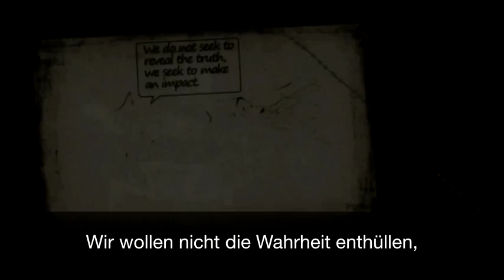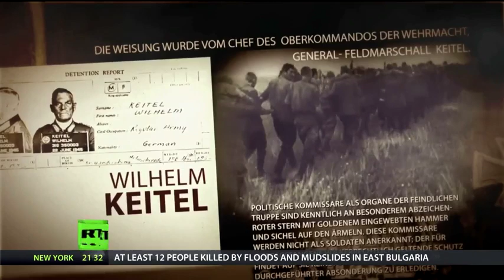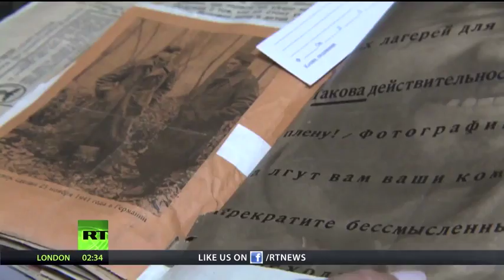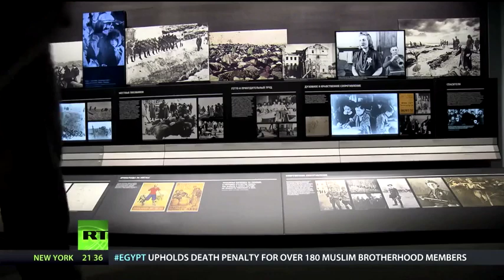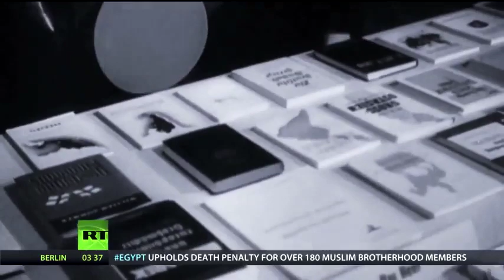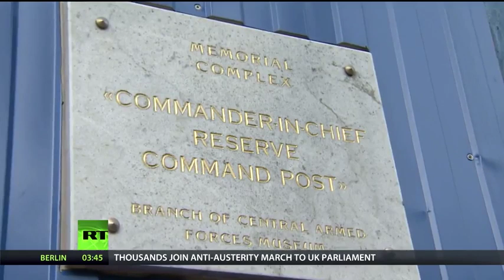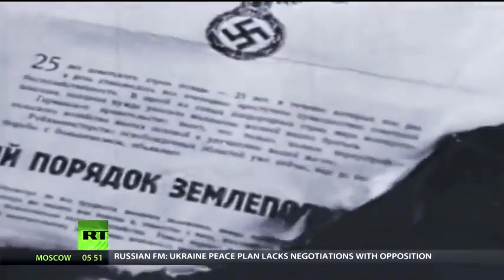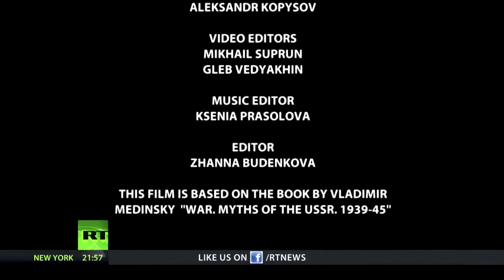Goebbels, Herr der Lügen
Dokumentation von RT über die Propaganda des 2. Weltkrieges mit Bezug auf aktuelle Ereignisse. Mit deutscher Übersetzung.